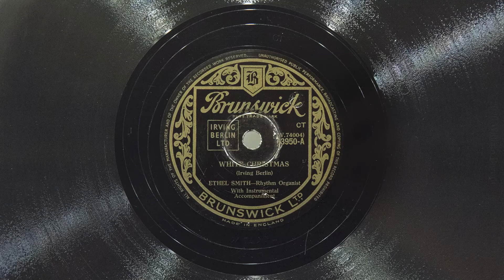White Christmas • Ethel Smith (EMG Mark Xb Oversize Gramophone)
Organist Ethel Smith (with with celeste, vibraphone and chimes) plays Irving Berlin's "White Christmas" on Brunswick (UK) record 03950-A, played on an EMG Mark Xb Oversize gramophone with a Meltrope III soundbox and a Burmese Colour Needle. Recorded July 15, 1947 in New York City.